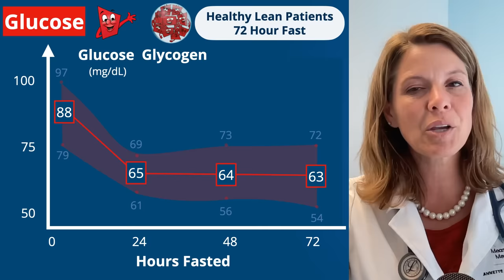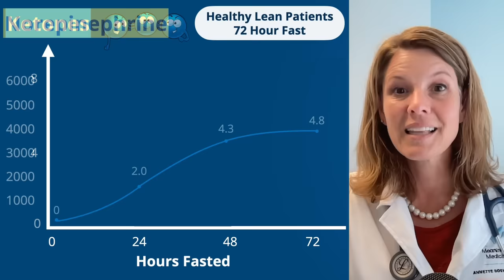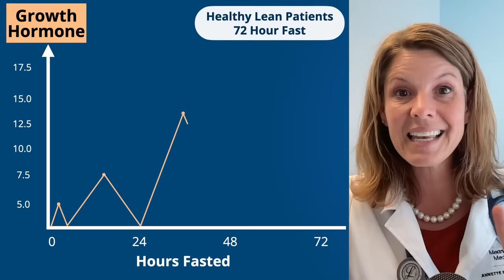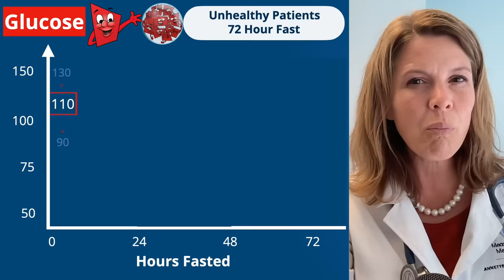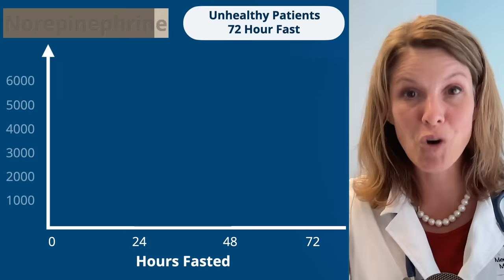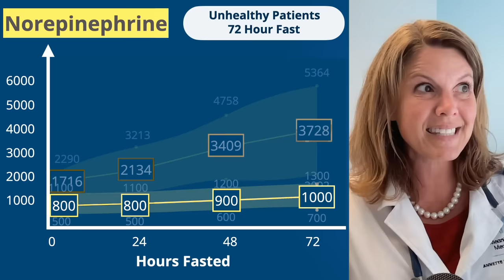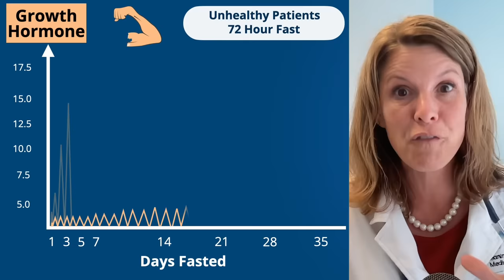What happens if you fast for 30 days?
If you're insulin resistant, think twice before embarking on an extended fast. A look at the science of fasting.

Dr. Boz Ketones-In-A-Can:
Dr. Boz At Home A1C Test Kit